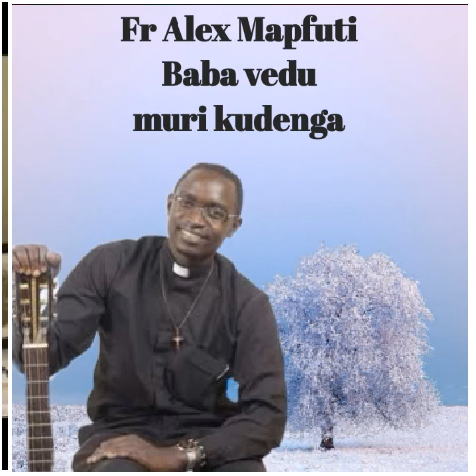Fr Alex Mapfuti 22 June 2023.Munamato Baba Vedu Muri Kudenga Commentary🙏🙏🙏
ZimCatholic Homilies